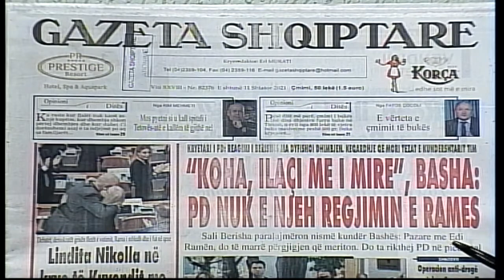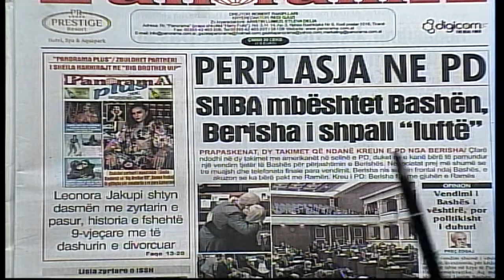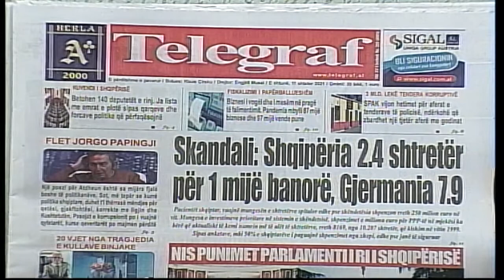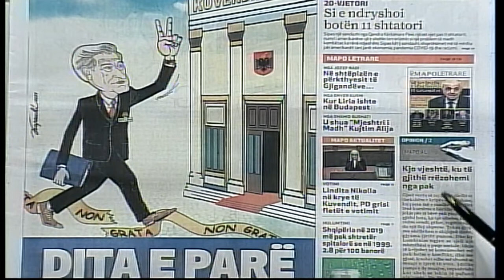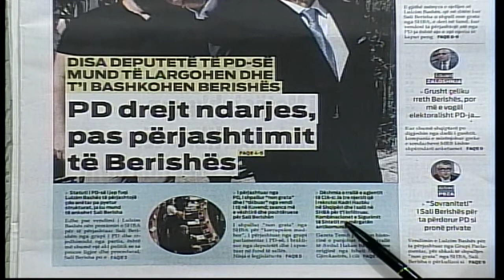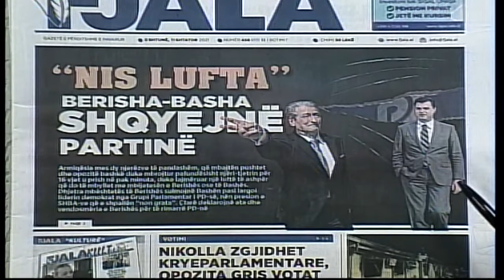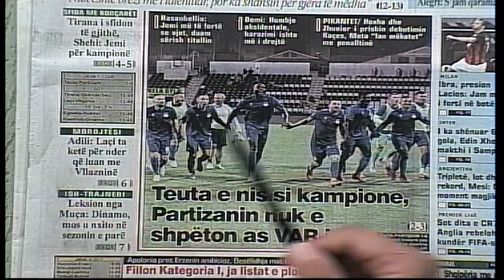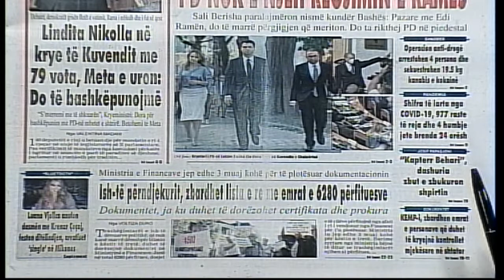11 shtator 2021 "Shtypi i dites" në News24 - "Koha për t'u zgjuar" nga Edvin Peci